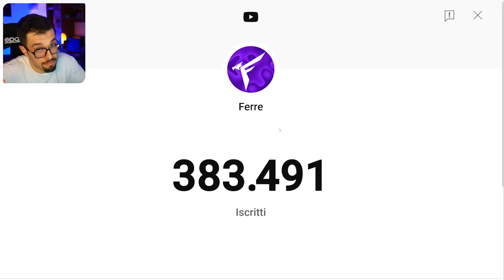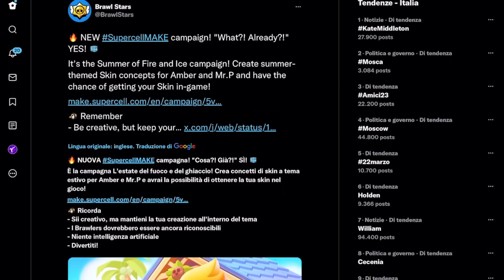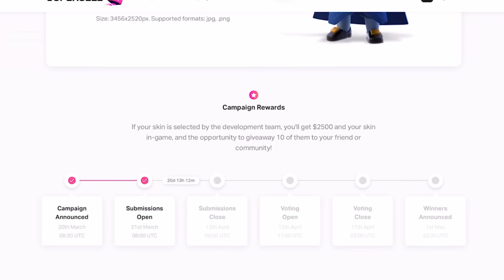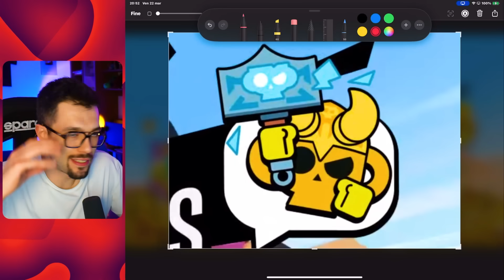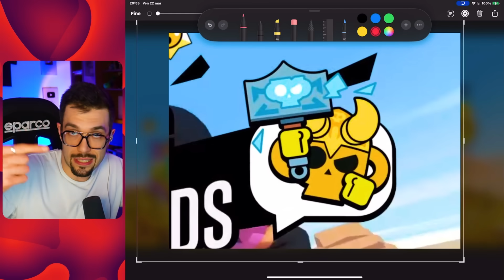QUANDO ESCE MELODIE? SKIN IN ARRIVO E...🎵Brawl Stars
Quando esce melodie su Brawl Stars? Quando arriva il prossimo supercell make? Quando danno i prossimi premi gratis?